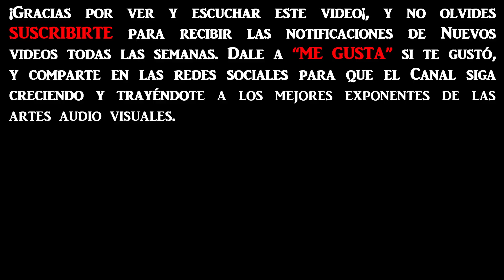La Venganza Será Terrible (Historias): Santiago el Mayor, por Alejandro Dolina.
Mayo 2020, Dolina, Barton y Gillespi. Cada uno en su casa por la Pandemia de COVID19, por Radio 750.
Charla: Dolina nos cuenta la historia del apóstol Santiago.
Imagen ilustrativa: Pintura de Santiago el Mayor, por Guido Reni.

Santiago de Zebedeo también conocido como Santiago el Mayor (en griego antiguo: Ἰάκωβος, Ἰákobos) fue, según diversos textos neotestamentarios (Evangelios sinópticos, Hechos de los Apóstoles), uno de los apóstoles más destacados de Jesús de Nazaret. Es conocido en la tradición cristiana como Santiago el Mayor para distinguirlo de otro miembro del grupo de los doce, Santiago el Menor. Nacido probablemente en Betsaida (Galilea), fue hijo de Zebedeo y Salomé, y hermano de Juan. Santiago de Zebedeo pertenecía al llamado «círculo de dilectos» de Jesús que estuvo con él en ocasiones especiales: en la resurrección de la hija de Jairo, en la transfiguración y en el huerto de Getsemaní, donde Jesús se retiró a orar en agonía ante la perspectiva de su pasión y muerte. También fue testigo privilegiado de las apariciones de Jesús resucitado y de la pesca milagrosa en el mar de Tiberíades. Según el libro de los Hechos de los Apóstoles, Pentecostés encontró a Santiago en espera orante, siempre como uno de los máximos referentes de la primera comunidad cristiana, junto con Simón Pedro y Juan. Murió a manos de Herodes Agripa I en Jerusalén entre los años 41 y 44 de nuestra era. Es el patrono de España.